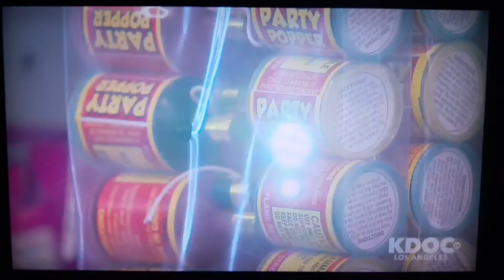The Carbonaro Effect Intro on KDOC-TV Los Angeles (KDOC)